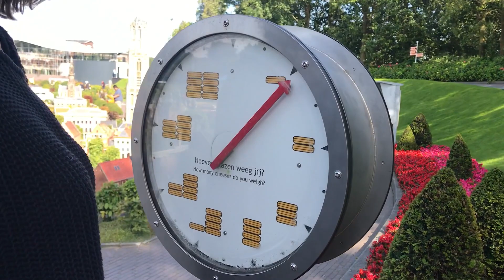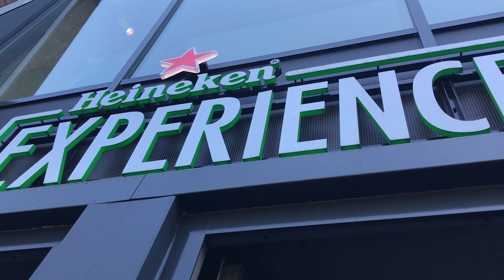AMSTERDAM'18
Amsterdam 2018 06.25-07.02